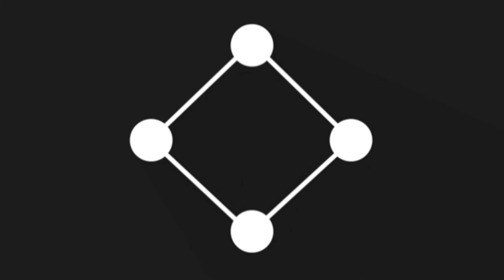HERLINE NICOLE BUDOL PORTRAIT (drawing) MICHELLE LEE ART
Pretty girl Herline Nicole Budol portrait drawing, hope mapansin nya ito, thank you guys.